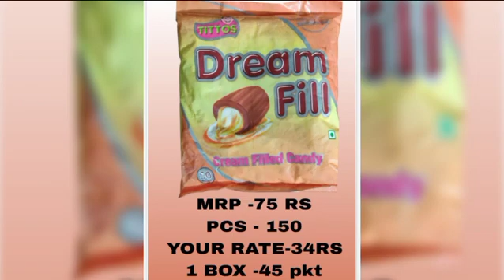Toffee toys 8881281529